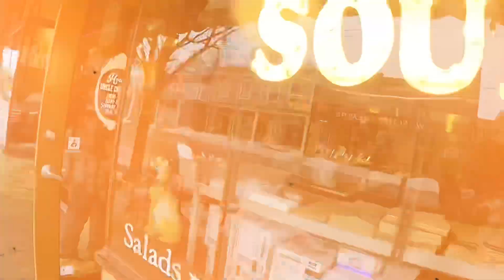Michigan Ski Trip 2023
Song: Slightly Stoopid- Open Road